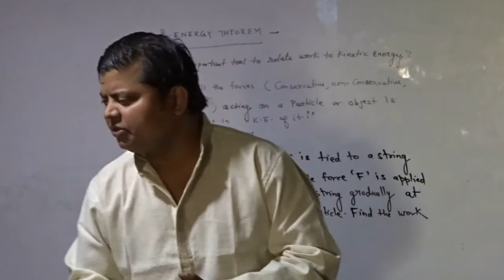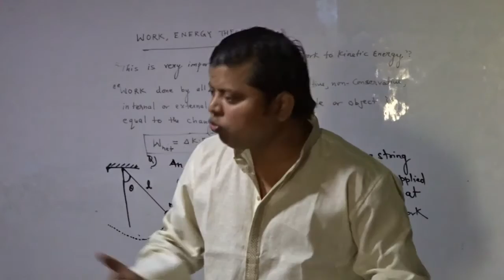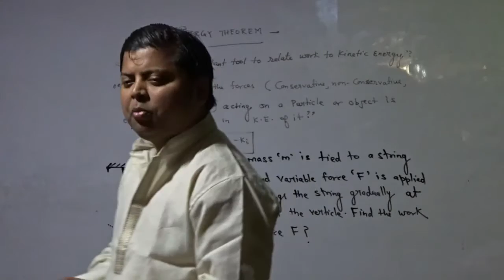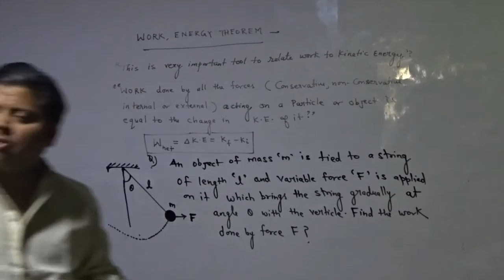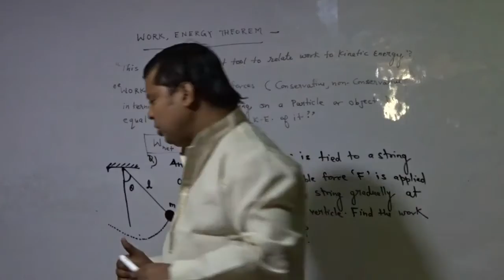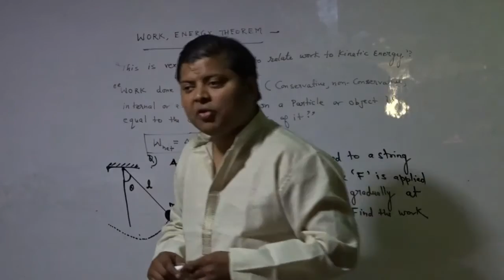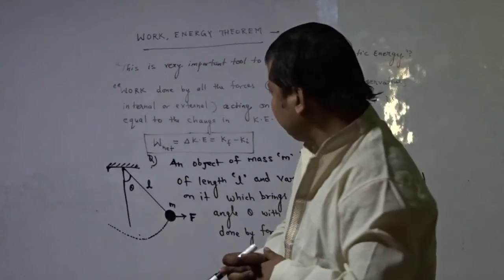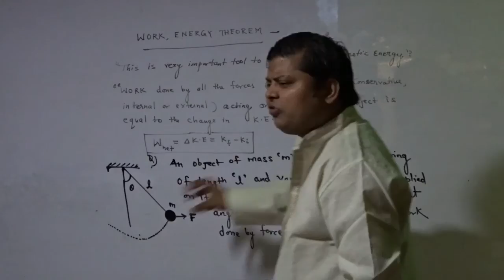Everything in this universe is Energy (इस जगत में सब कुछ ऊर्जा है)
Concept of energy in Science and Religion.Science and religion are not different.a very interesting topic.
Is everything energy?
Is everything in this universe just energy ? Science shows us that everything is made up of energy. It is the building block of all matter. Who are we? where do we come from? why are we here? Where are we going? Is there one universal mind? Is everything in the universe made up of energy?